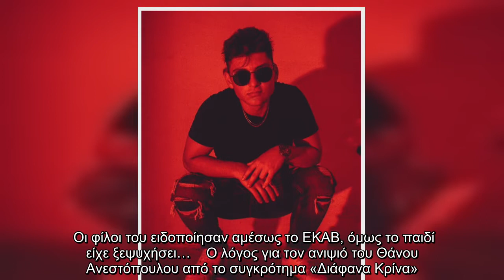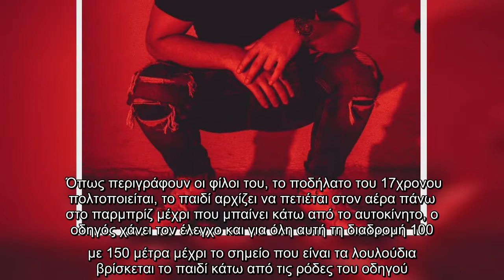Απέραντη θλίψη: Έχασε τη ζωή του σε τροχαίο 17χρονος ανιψιός γνωστού τραγουδιστή